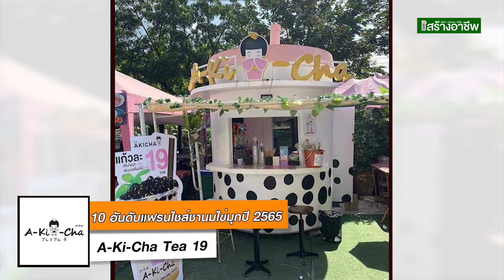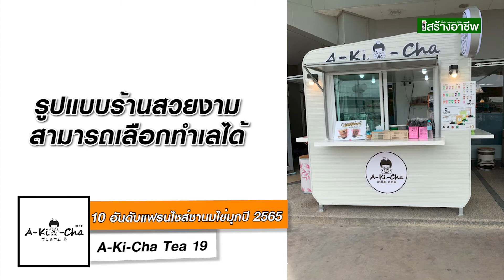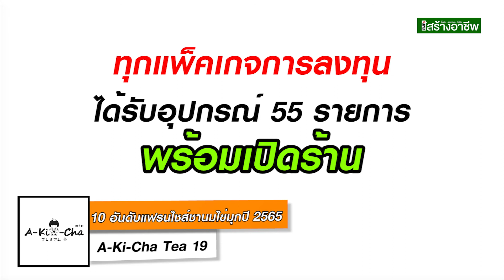A-Ki-Cha Tea 19 ลงทุนเริ่มต้น 39,999 พิเศษลูกค้าติดต่อจาก SMEสร้างอาชีพ รับส่วนลดทันที 10,000 บาท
A-Ki-Cha Tea 19 อาคิชะที 19 ชานมไข่มุกแสนอร่อย รสชาติชานมแท้จากไต้หวัน

แฟรนไชส์ อาคิชะที 19 ชาไต้หวันแท้กลิ่นหอมกลมกล่อม มาพร้อมกับ ไข่มุก ทั้งนุ่มและเด้ง ให้เลือกหลากหลาย อาคิชะที 19 มุ่งเน้นคุณภาพของวัตถุดิบ ภายใต้สโลแกน “Cool Refreshment All You Need เครื่องดื่มที่เป็นที่นิยมสำหรับทุกความต้องการ” อาคิชะที 19 ใส่ใจทุกรายละเอียดทุกขั้นตอนทั้งรสชาติของชา ภาพลักษณ์ของร้าน ไปจนถึงแพคเกจจิ้งของสินค้าที่มีลักษณะทันสมัยเป็นที่สนใจของลูกค้าทุกเพศทุกวัย

เมนูในร้านมี 40 เมนู โดยแบ่งเป็น ชานมไต้หวัน 8 เมนู ชาเขียวไต้หวัน 8 เมนู ชาไทย 6 เมนู อิตาเลี่ยนโซดา 6 เมนู ลาเต้ 6 เมนู Brown Sugar 2 เมนู และ เมนูพิเศษ 4 เมนู พร้อมเพิ่มลูกเล่นกับลูกค้ามีท็อปปิ้งให้เลือกถึง 5 ชนิดได้แก่ ไข่มุกลาวา, ไข่มุกไต้หวัน, บุกบราวน์ชูก้า, เยลลี่ฟร๊ตสลัด และเยลลี่แอปเปิ้ล เมนูซิกเนเจอร์ได้แก่ ชานมบราวน์ชูการ์ และ นมสดบราวน์ชูการ์

จุดเด่นของแฟรนไชส์อาคิชะที 19 ( A-Ki-Cha Tea 19)
1. เป็นธุรกิจที่มาแรงต่อเนื่อง ลงทุนน้อย กำไรสูงมากกว่า 50%
2. สามารถคืนทุนไว มีตารางข้อมูลการคืนทุนให้ลูกค้าในการลงทุน
3. รสชาติชาและไข่มุกเป็นสูตรไต้หวันแท้  รสชาติที่อร่อยได้เปรียบในการทำธุรกิจระยะยาว
4. รูปแบบร้านสวยงาม สะดุดตา  สามารถเลือกทำเลได้ทั้งในห้างและแหล่งชุมชน
5. ลูกค้าเพียงหาทำเลที่ชอบ ทางแฟรนไชส์มีการจำกัดโซนในการจำหน่ายเพื่อตัดปัญหาพื้นที่ทับซ้อน
6. สอนสูตรต่างๆ ผ่านวีดีโอละเอียดทุกขั้นตอน
7. กำไรทุกบาทเป็นของแฟรนไชส์ซีไม่มีการหักส่วนแบ่งกำไรใดๆ ทั้งสิ้น
8. ฟรีค่าต่อสัญญาแฟรนไชส์ตลอดชีพ

แพ็คเกจการลงทุนมี 4 แพ็คเกจ
1. แพ็คเกจ S ตกแต่งร้านเอง เริ่มต้น 39,999 พิเศษลูกค้าติดต่อจาก SMEสร้างอาชีพ รับส่วนลดทันที 10,000 บาท
2. แพ็คเกจ M คีออส เริ่มต้น 46,999 บาท
3. แพ็คเกจ L ซุ้ม 2×2 เมตร เริ่มต้น 89,999 บาท
4. แพ็คเกจ XL  ซุ้ม 2×2.4 เมตร เริ่มต้น 109,999 บาท

**ทุกแพ็คเกจ ได้รับอุปกรณ์ 55 รายการครบพร้อมเปิดร้านได้ทันที**
พิเศษสุดๆสำหรับลูกค้า อาคิชะที19 A-Ki-Cha Tea 19 สามารถซื้อ AKI•CROFFLE ครอฟเฟิล ครัวซองค์ที่อบแบบวาฟเฟิล เนื้อสัมผัสที่ลงตัว วัตถุดิบพรีเมียม เบเกอรี่ที่มาแรงในยุคนี้ ได้ในราคาพิเศษ

สนใจแฟรนไชส์ อาคิชะที19 A-Ki-Cha Tea 19 สอบถามข้อมูลเพิ่มเติมได้ที่

SMEs สร้างอาชีพ ศูนย์รวมอาชีพใหม่ๆ ธุรกิจอินเทรนด์ แฟรนไชส์น่าลงทุน แหล่งค้าส่ง